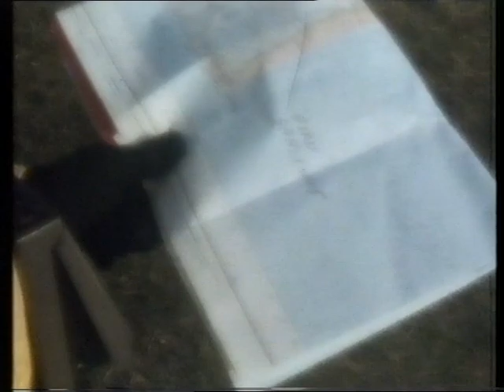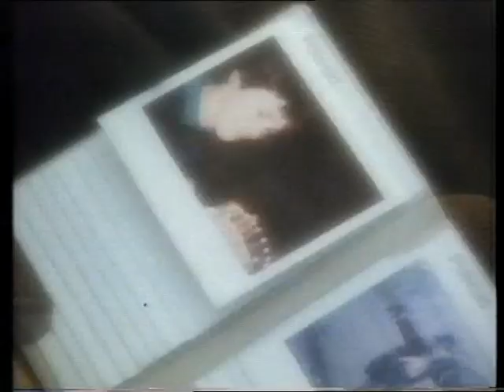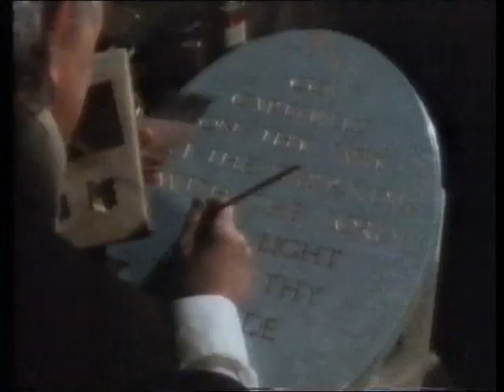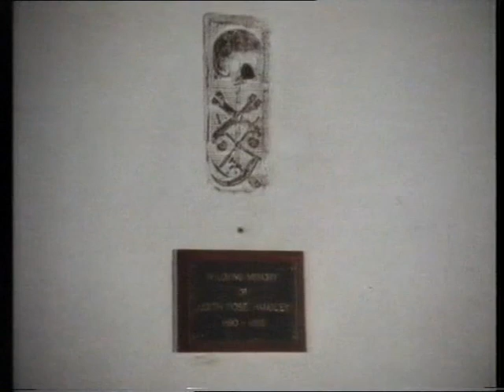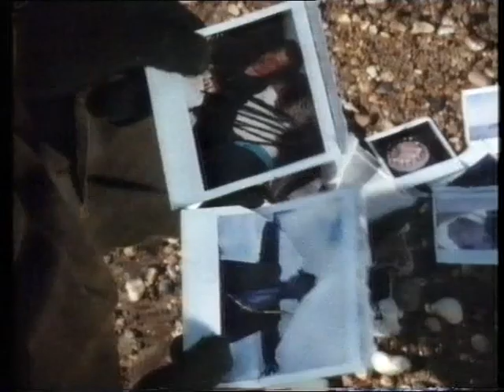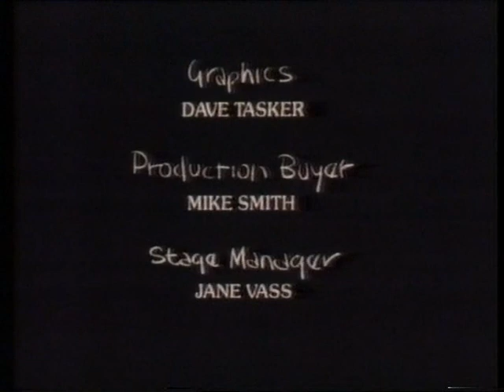Dramarama tv series - Snap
An edition of childrens drama series Dramarama called snap